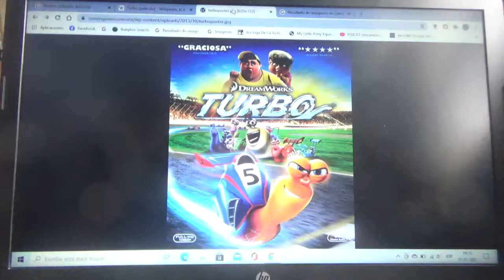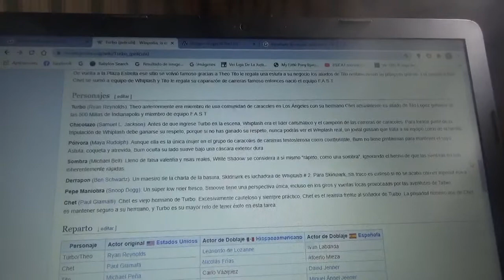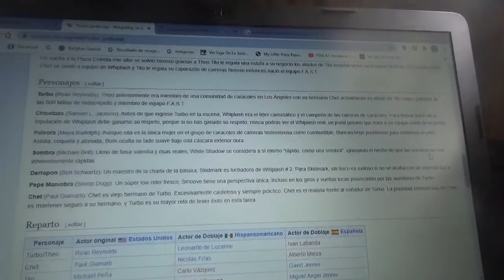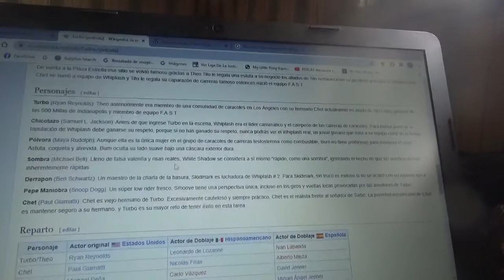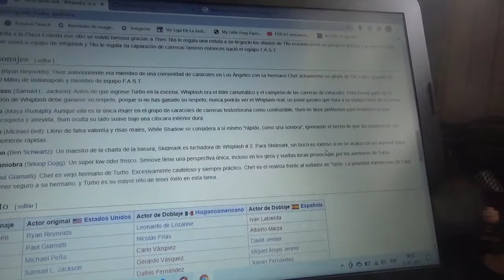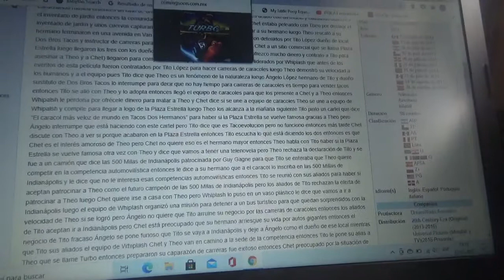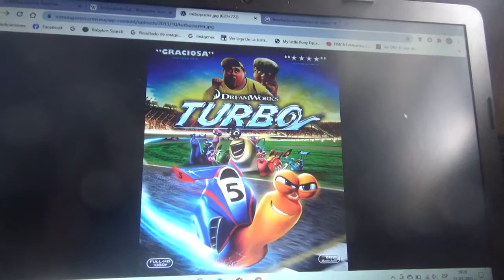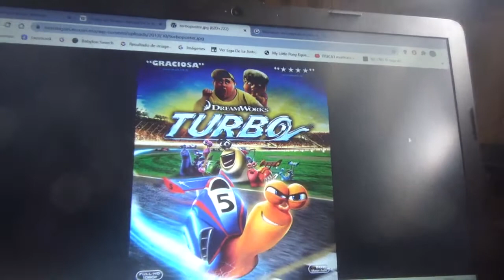Reseña Película Turbo 2013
Esta película trata sobre un caracol de jardín que sueña con ser rápido y además con correr en las 500 Millas de Indianápolis esto después de descubrir sus nuevas habilidades adquiridas accidentalmente por caer dentro del sobrealimentador de un automóvil